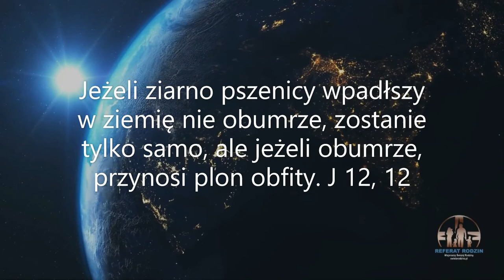Męczeństwo, wybór czy obowiązek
Oczywiście męczeństwo jest wyborem duchowym. Zazwyczaj osoba poddana męczeństwu jest uwięziona, torturowana itd. Wybór nie polega na zgodzie na rodzaj dolegliwości, bardziej jest to opowiedzenie się za Jezusem przeciwko machinie zła. W momencie męczeństwa dany wierny z pewnością nie zdaje sobie sprawy, jakiej wartości jest to świadectwo. Należy podkreślić, że jest to najbardziej wiarygodny i najbardziej owocny sposób świadczenia o Panu Bogu. Ale nie wszyscy muszą tak postępować. Nie ma obowiązku bycia heroicznym. Oceniając takie decyzje przez analogię można porównać je do decyzji Chrystusa idącego na Krzyż i zacytować księgę Apokalipsy 14, 20: "  I wydeptano tłocznię poza miastem, a z tłoczni krew wytrysnęła aż po wędzidła koni, na tysiąc i sześćset stadiów". Krew, która stała się posiewem wyznawców.